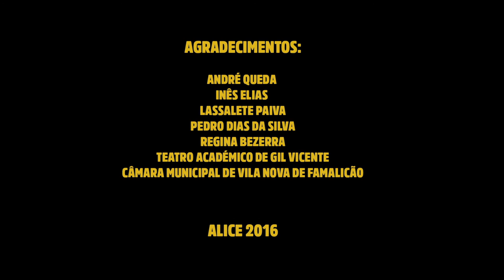Alice na cidade: Ciências Sociais, Rap e Mais – Intervenção de Boaventura Sousa Santos